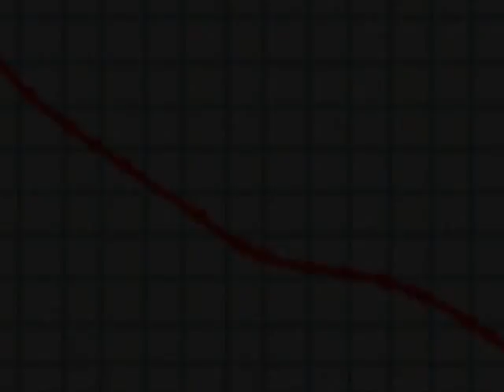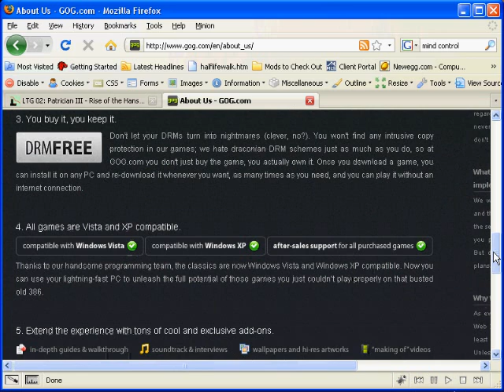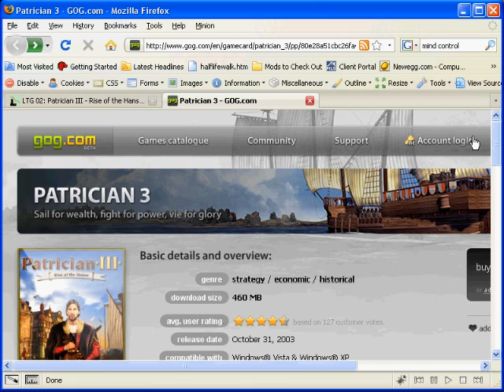Long Tail Gamer reviews: Patrician III RIse of the Hanse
The classic game of accountancy, piracy, and politics on the high seas of northern Europe!

...wow.  I've learned a lot about video production since I made this one.  Gosh.